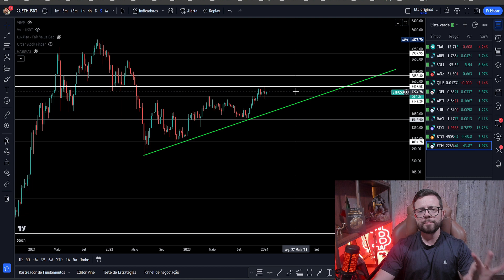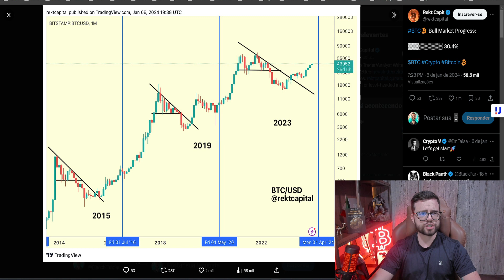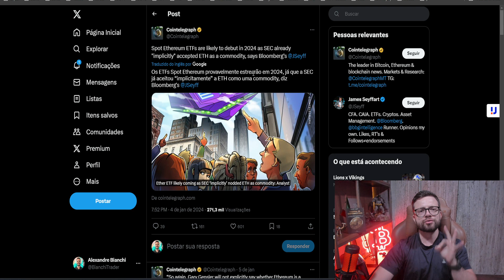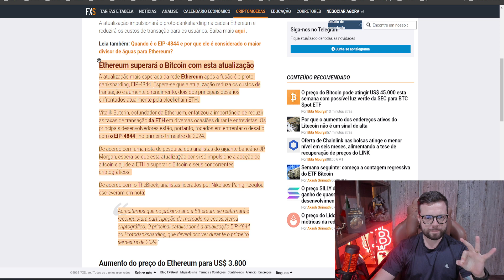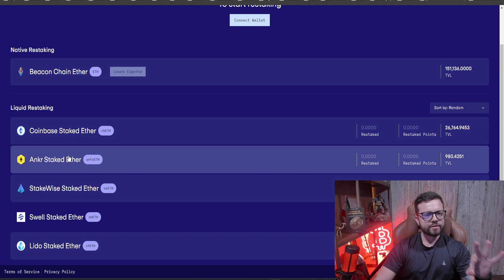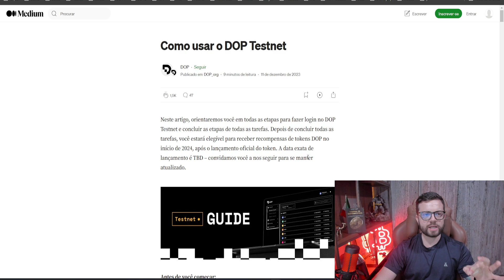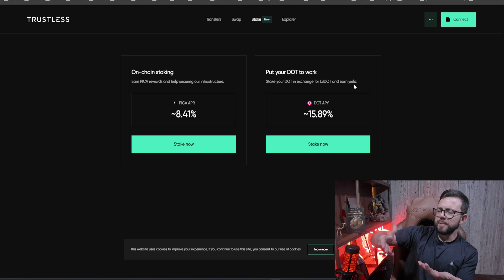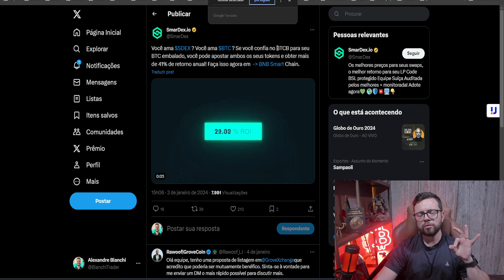TOP 7 AIRDROPS PARA FATURAR DE 10 A 20 MIL DÓLARES EM 2024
🚀 Descubra os novos airdrops gratuitos para começar bem 2024! 🌐

Você não vai gastar mais do que 6 minutos do seu dia pra participar deste AirDrop e tentar faturar uma bolada! 🎉

🔒 Segurança: Como sempre, segurança é fundamental. Crie uma carteira nova e participe deste airdrop sem afetar suas principais criptomoedas. Explore o inovador mundo dos AirDrops com total segurança! 🛡️

Temporizador:

00:00 Intro
01:55 O que é LSDFI
03:00 Panorama Ethereum
06:11 Eigen Layer
08:30 DOP
09:20 Restake
10:00 Picasso
11:00 Spool
11:20 SmarDex

📗Ganhe de R$ 500,00 a R$ 1.000,00 por dia Copiando Minha Recomendações de cripto: Sala de Sinais Cripto Expert